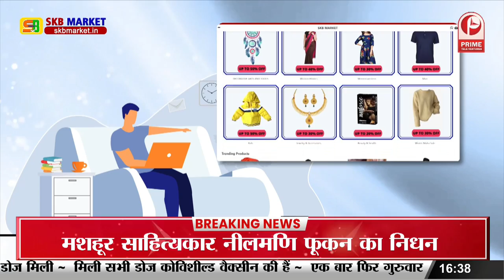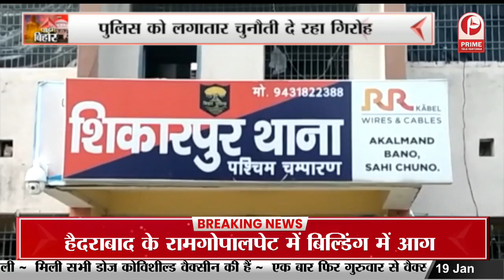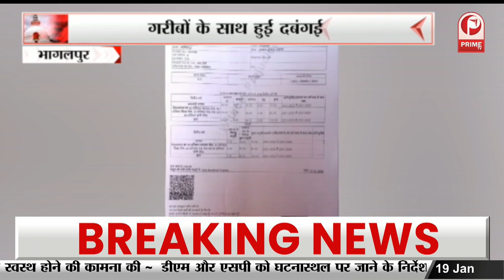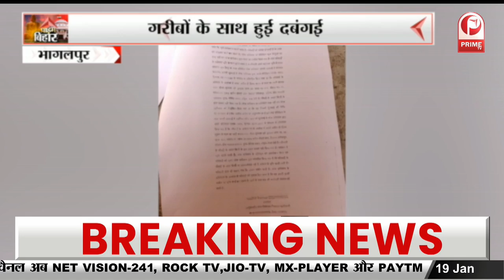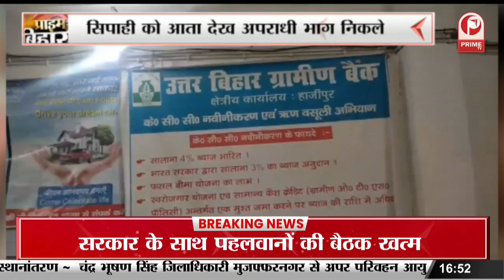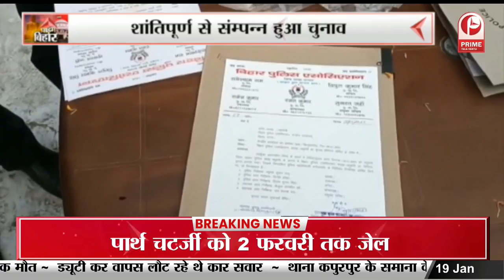Bihar News : CM Nitish Kumar के काफिले के लिए 15 मिनट तक रोकी गई ट्रेन || Prime Tv